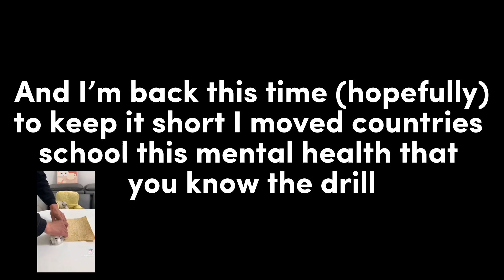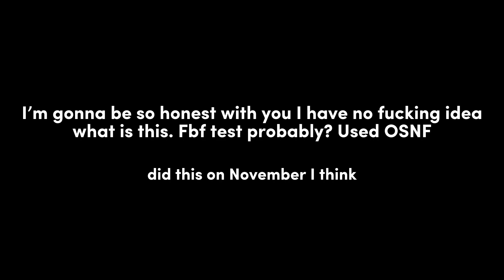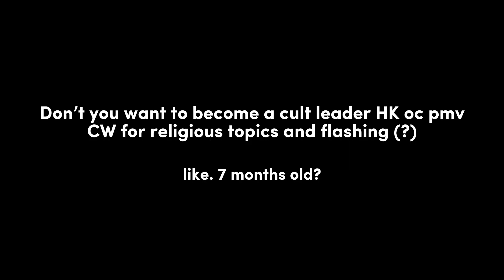wips and other things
I’ll add a desc later